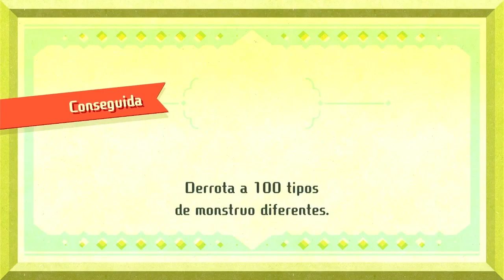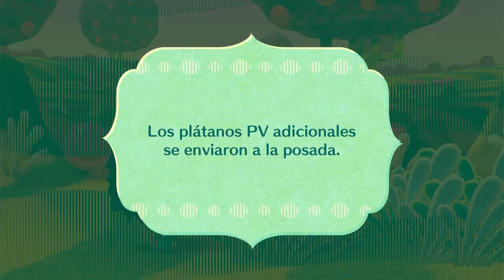¡Llegamos a Peculia! // Miitopia (Nintendo Switch) // Cap. 43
¡Seguimos haciendo misiones de Viajamás! Y en esta ocasión, vamos a Peculia.

Miitopia es un juego de rol desarrollado y publicado por Nintendo para Nintendo 3DS. El juego fue lanzado en Japón el 8 de diciembre de 2016 y el resto del mundo el 28 de julio de 2017. Más adelante se hizo una remasterización para Nintendo Switch lanzada el 21 de mayo de 2021.

Línea de Tiempo:
00:00 Patrocinador Robertito
00:10 Peculia
02:46 En la Posada - Explorando
03:45 Calamardo Preguntón
04:58 El viaje continúa...
08:35 Explorando
10:30 El viaje continúa...
12:56 Explorando
13:28 Scooby Doo gourmet nómada
14:14 El viaje continúa...
16:20 Explorando
17:07 Miembros y Patrocinadores
17:32 Donaciones en Ko-fi
17:53 Despedida
18:03 Outro